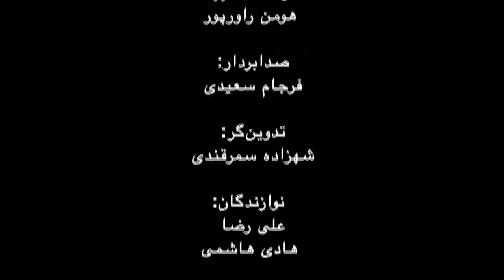سخنرانی نسیم خاکسار در شب ادبی زمانه